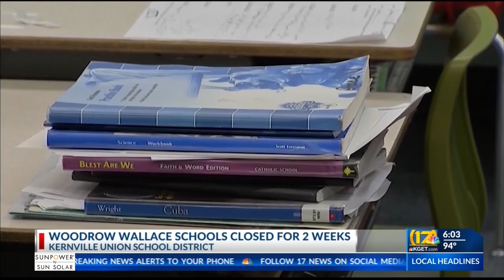Woodrow Wallace schools closed for 2 weeks beginning Friday due to COVID-19